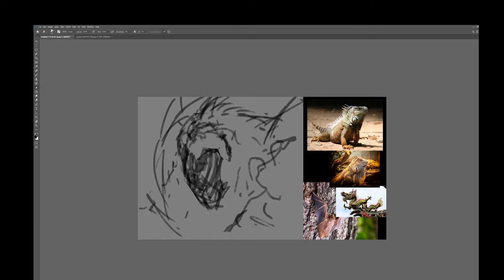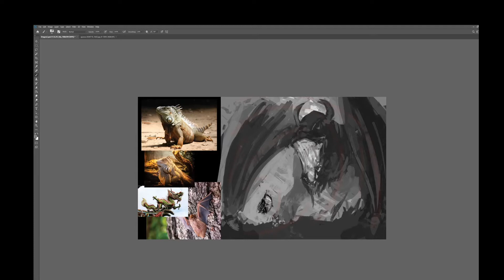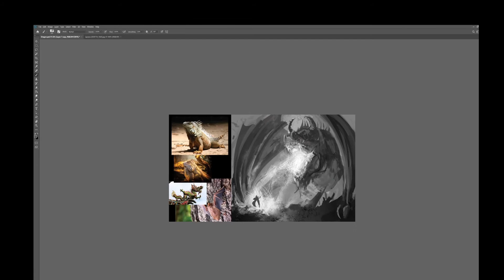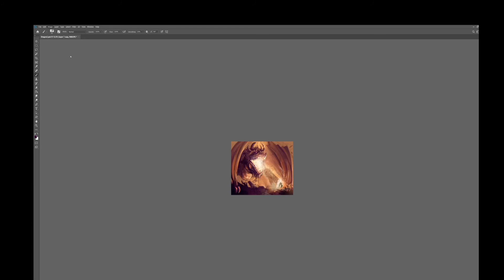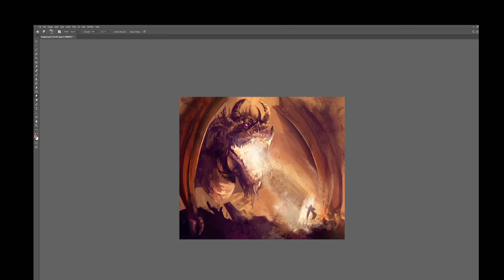Dragon Speedpaint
Lots of fun to paint this guy! His face may be a little too T-rex-y, but I think it still lends itself well to the subject matter. The composition changed quite a bit on this one, especially in the early stages. I though I'd have more of the dragon in the original composition. Had some fun exploring the lighting and color choices here too!